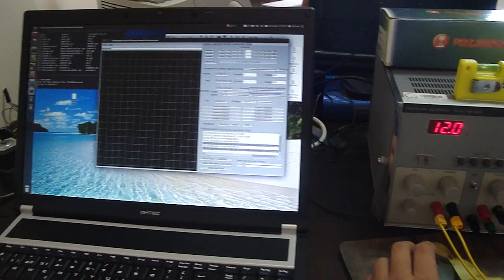Clon R2D2: Probando el eje Y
Pruebas de la prusa-mendel que estamos montando en el proyecto Clone wars de la asociación de robótica de la UC3M:

El eje Y ya se mueve!!! La electrónica que estamos usando es un Arduino Mega + RAMPs 1.2. El firmware es el Sprinter y el software para pruebas el Repsnaper